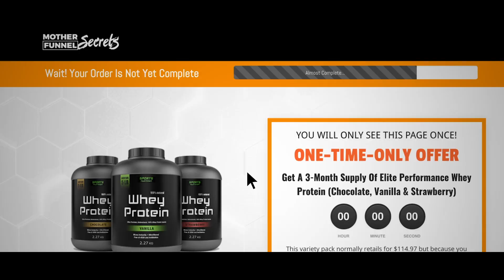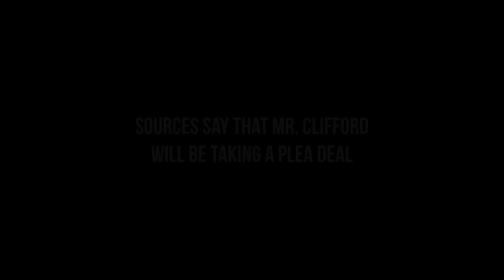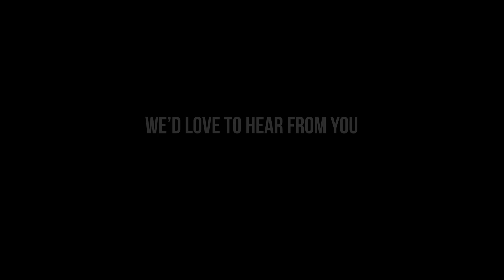ClickFunnels Exposed - The Secret Russell Brunson Doesn't Want You To Know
Attention Funnel Hacker Family: It’s time to set the record straight because you deserve to know the truth! We sat down with the original founder of ClickFunnels (SPOILER: it’s not Russell Brunson), to get the real scoop on what it is like to work at ClickFunnels. In this exclusive interview with Myles Clifford the Third, we were privy to the true inception of ClickFunnels and it was eye opening to say the least!

All the jokes and parody aside, we are hiring here at ClickFunnels. If you are looking for a career change, if you love ClickFunnels, or if you live for sales funnels, we would love to hear from you! Click on the link below to find out more:

If you love a good parody, you should check out this other video we made with Myles about Funnel Hacking Live 2020:

LOVE FUNNEL HACKER TV AND WANT TO LEARN MORE MARKETING ONLINE AND SALES FUNNELS? HERE ARE SOME NEXT STEPS...

3. SOME GOOD CONTENT TO BINGE: You don't get much more epic than blowing every sales record at Grant Cardone's 10X Event. Watch how Russell did it! 3 Million Dollars in 90 Minutes:

5. LET US LOOK AT YOUR FUNNEL: We do a live show every Friday called Funnel Fridays where we look at one lucky winner's sale funnel. AND it could be YOURS!